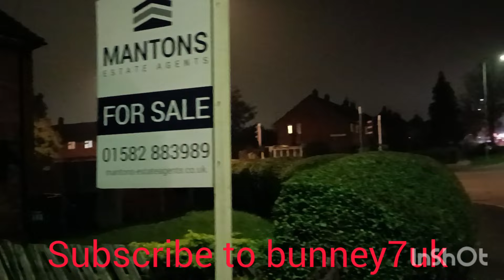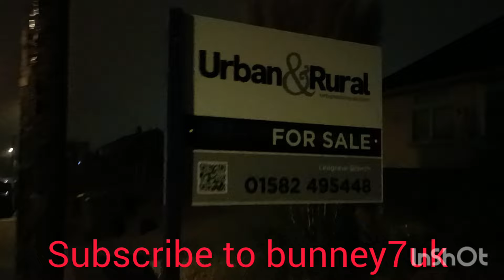guy Fawkes night in Luton UK